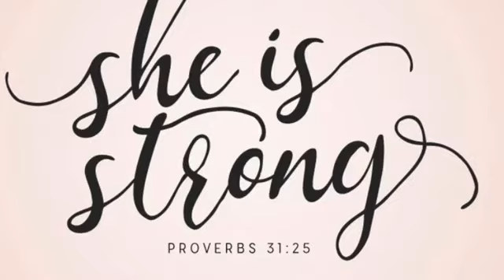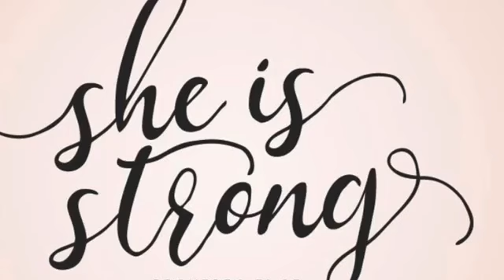My Wifely Devotion for Today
Hey y’all !! Today I felt compelled to share just a snippet of my devotional I had this morning !!

I have the greatest womens devotional bible and am able to get devotionals related to motherly womanly and wifetopics while reading the wordofgod … If anyone wants the name of the Bible just leave a comment and I will be happy to share the deets with you !!! See y’all next video !!!